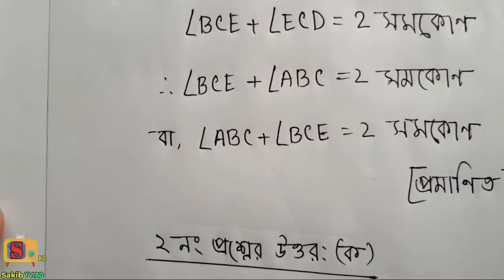Class 7 Math Assignment-3 | গণিত এসাইনমেন্ট ক্লাস ৭ম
৭ম শ্রেণির এসাইনমেন্ট
সপ্তম শ্রেণির গণিত এসাইনমেন্ট
গণিত এসাইনমেন্ট -৩
এসাইনমেন্ট ৩
এসাইনমেন্ট-৩
মেথ এসাইনমেন্ট ৩
Math Assignment 3
3rd week Assignment
Class 7 Assignment 3
Class 7 Math Assignment  ৭ম শ্রেণির এসাইনমেন্ট
গণিত এসাইনমেন্ট -৩
এসাইনমেন্ট ৩
এসাইনমেন্ট-৩
মেথ এসাইনমেন্ট ৩
Math Assignment 3
3rd week Assignment